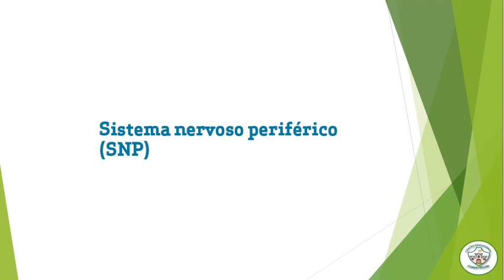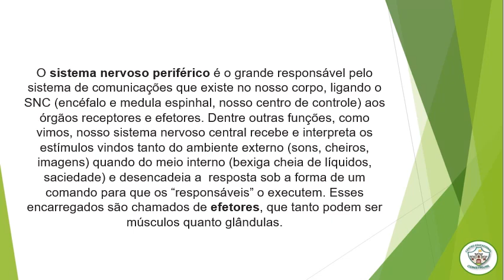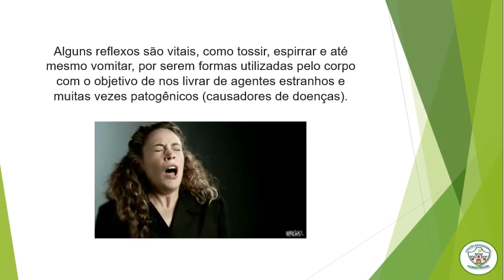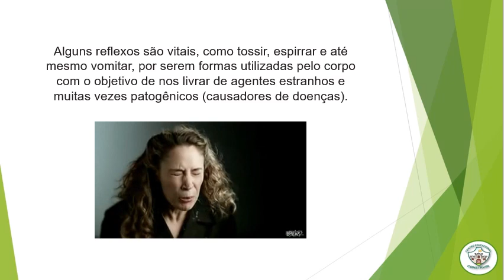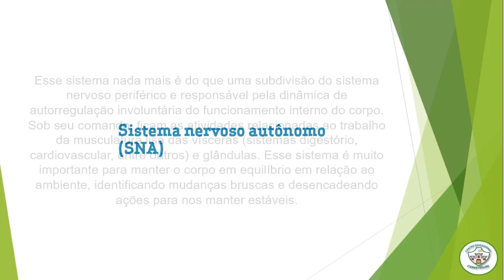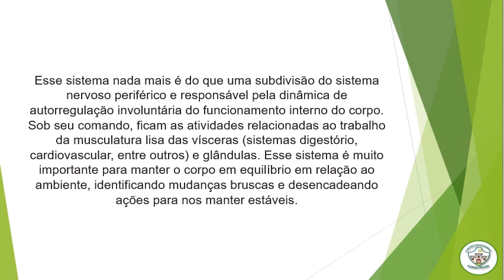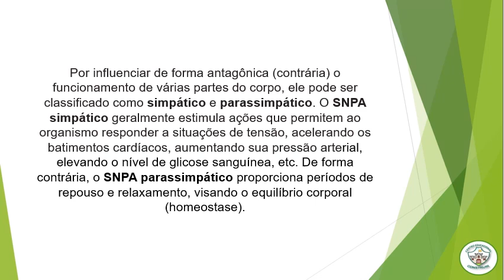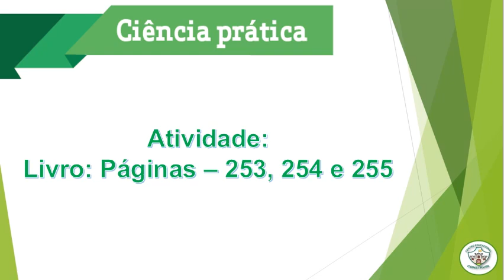6º Ano - Ciências - Sistema Nervoso - Parte 2 - Aula: 09/08